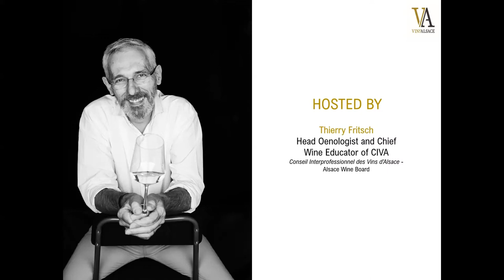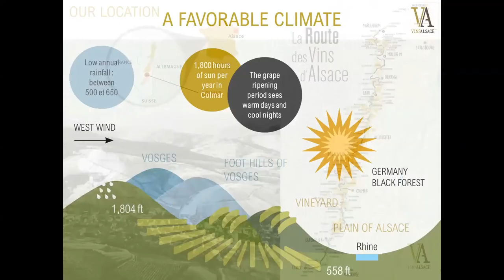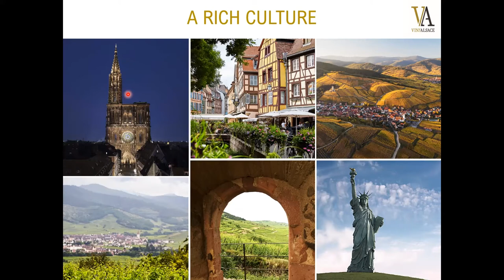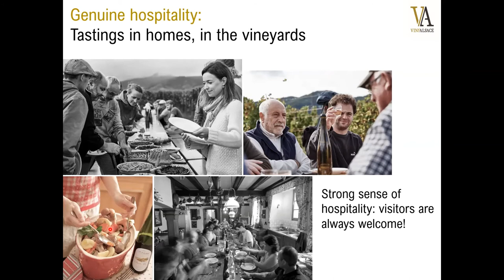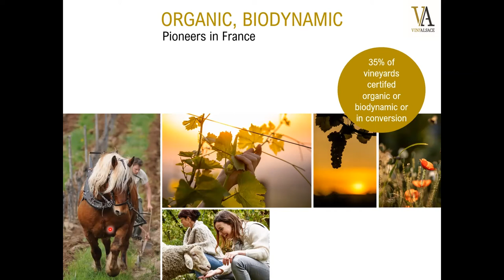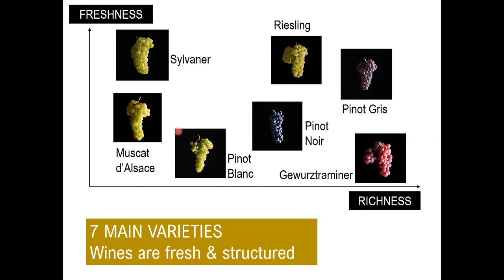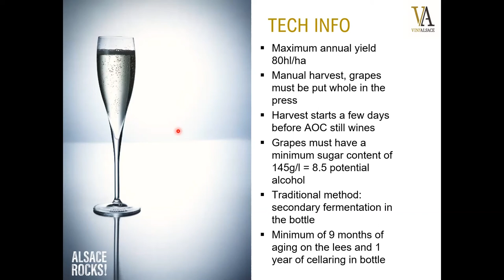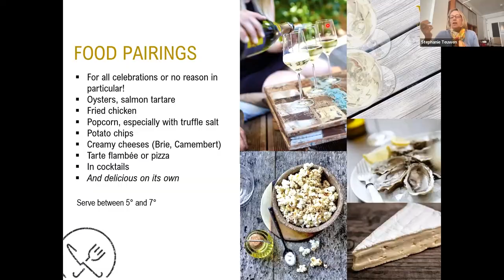Crémant d’Alsace Webinar 2022